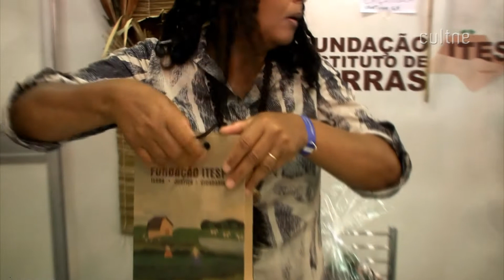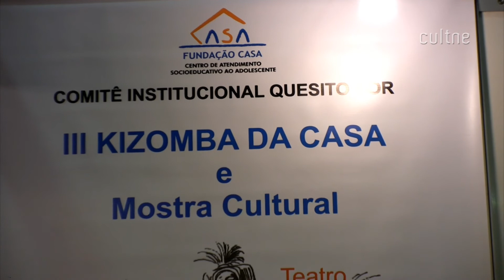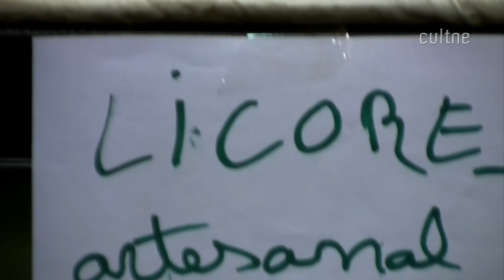CULTNE - Feira Preta 2011 - Antonio Carlos Arruda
O acervo Cultne participou da X FEIRA PRETA na cidade de São Paulo nos últimos dias 18 e 19 de dezembro de 2011. Com uma camera na mão e idéias na cabeça, Filó Filho e Pedro Oliveira registraram e editaram uma série de vídeos que apresentamos como parte da Retrospectiva do acervo Cultne em 2011. Se ligue na entrevista com Antonio Carlos Arruda, Coordenador de Políticas Públicas para as Comunidades Negra e Indígena do Estado de São Paulo.

A FEIRA PRETA ocorre todos os anos desde 2002, no inicio, com duração de um dia e teve sua primeira edição em espaço público (Praça Benedito Calixto) e reuniu 40 empreendedores de artesanato, moda, bijouterias, entre outros. A partir do formato dinâmico e das atrações diversificadas o evento atua em duas vertentes: estímulo a uma cadeia produtiva inclusiva através do comércio de produtos segmentados realizado por e para negros; promoção da cultura afro-brasileira, tanto no resgate de tradições como nas manifestações artísticas contemporâneas e principalmente na integração racial, a partir do reconhecimento histórico da cultura afro-brasileira.

Em dez edições do evento, o público pode acompanhar mas de 500 artistas divididos em exposições de artes plásticas, sarau de literatura, fotografia, artes cênicas, religião, capoeira, Hip Hop, danças afro-brasileiras, teatro, além da mostra de cinema, shows e gastronomia. No espaço de empreendedores, mais de 500 artesãos e micro-empresários já comercializaram seus produtos segmentados, gerando a circulação de cerca de R$ 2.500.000 -- em todas as edições do evento -- gerando trabalho e renda dentro da comunidade negra.

A Feira Preta fomenta uma cadeia produtiva que insere o negro em seus diversos elos, como produtor e consumidor. Neste contexto também surge o programa de qualificação, com o intuito de fomentar negócios de empreendedores-- entre micro-empresários e artesãos -- promovendo a inclusão da população negra no ciclo econômico e no mercado de trabalho.
Hoje a Feira Preta já representa uma forte conquista neste primeiro processo, de auto-valorização do negro, público junto ao qual se encontra consolidada. A Feira atinge este impacto na medida em que reafirma a identidade dos negros em forma de valorização. Contudo, quando se trata da visão externa-- em relação à apreciação da cultura negra por pessoas de outras raças -- ainda há um longo caminho a ser percorrido.

É neste sentido que a Feira Preta planeja atuar no futuro, aproveitando a legitimidade já adquirida junto à comunidade negra para expandir seu público sem perder seu conceito inicial. A partir do momento em que o evento atingir o público não-negro e conseguir difundir essa consciência da diversidade.